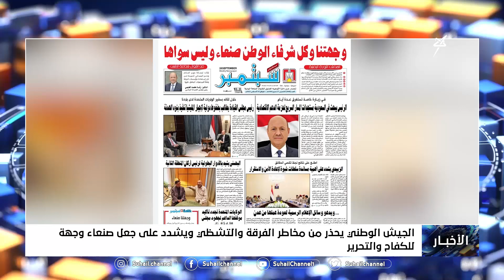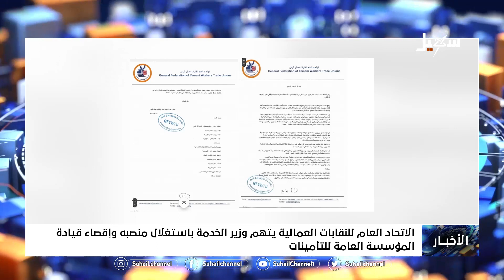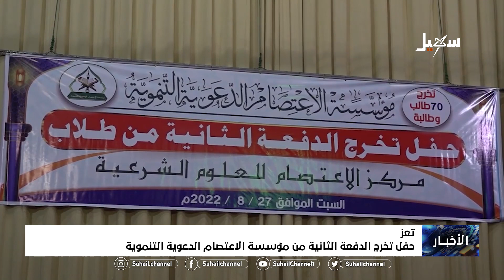نشرة الأخبار ( التاسعة مساءً) 27-8-2022